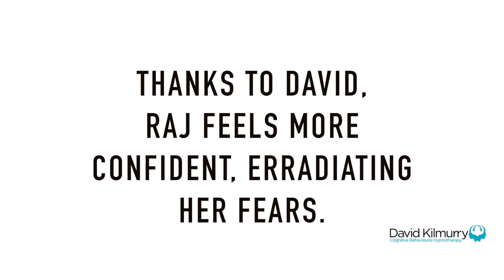David Kilmurry: Raj Sahota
If you are looking for change please find dates & times at Harley Street & The Midlands with